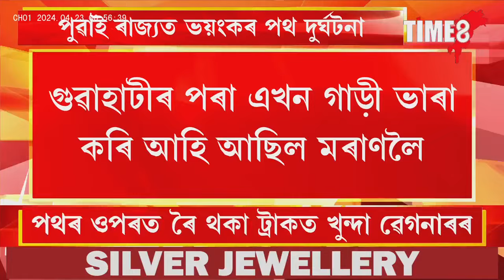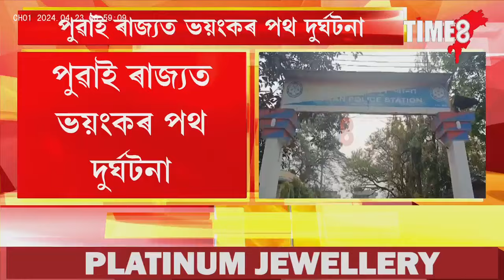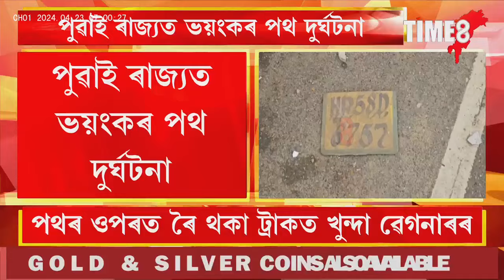পুৱাই ৰাজ্যত ভয়ংকৰ পথ দুৰ্ঘটনা ।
পুৱাই ৰাজ্যত ভয়ংকৰ পথ দুৰ্ঘটনা । গাড়ী ভাৰা কৰি মৰাণ অভিমুখে গৈ থকা মাতৃ-কন্যাৰে কৰুণ ঘটনা ।